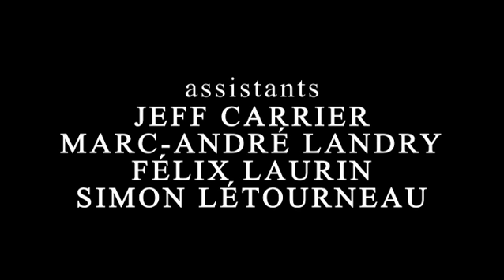Varennes 1672 - De fleuve et d'exploits